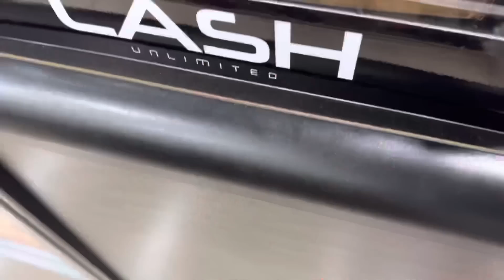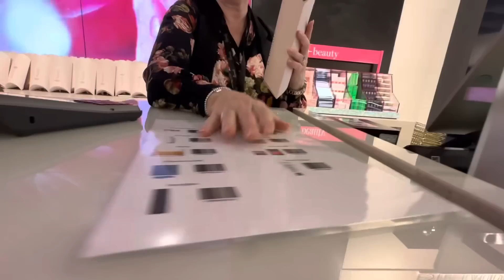ঈদ শপিং করতে যাই। শপিং তো করে ফেললাম, পরতে পারবো তো?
ঈদ শপিং করতে যাই। শপিং তো করে ফেললাম, পরতে পারবো তো? যেভাবে যুদ্ধের আবাস দিচ্ছে ! সব Political Leaders দের মাথা নষ্ট হয়ে গেছে। আপনারা একটু থামেন, আমরা শান্তি চাই!